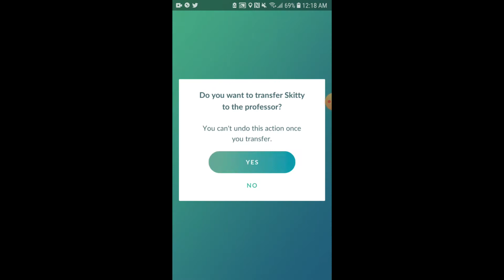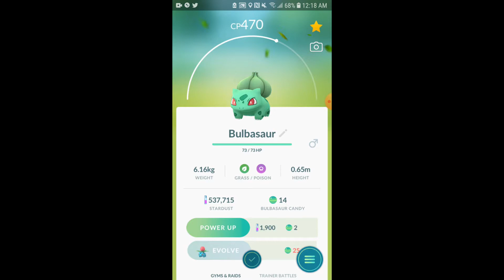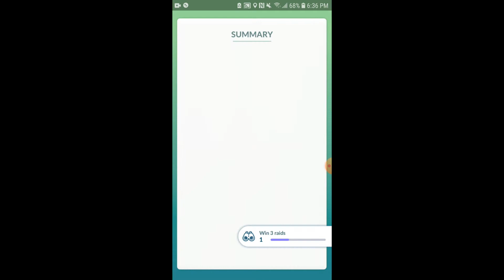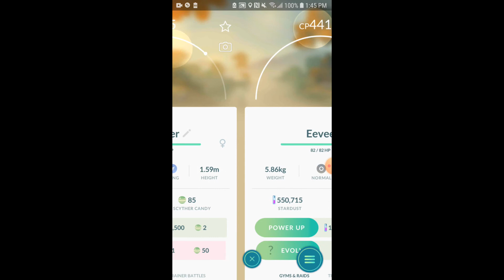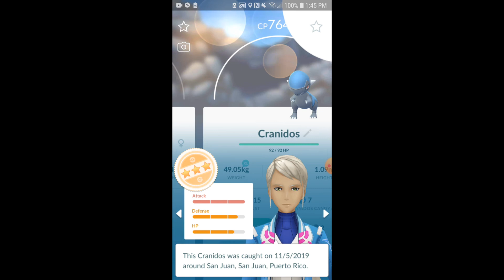Pokemon GO Adventures: Weekly Roundup #8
A hell of a week, not super productive but we got some good stuff.
Cobalions Revenge next

Music used in raid
Pokemon Gold and Silver Johto Gym Leader Remix v.II